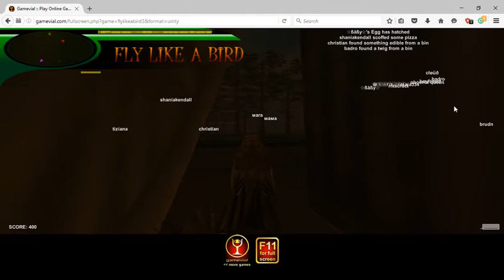fly like a bird 3/ sisters!